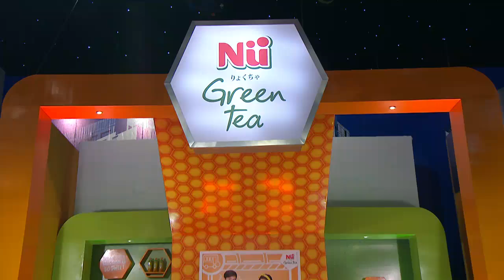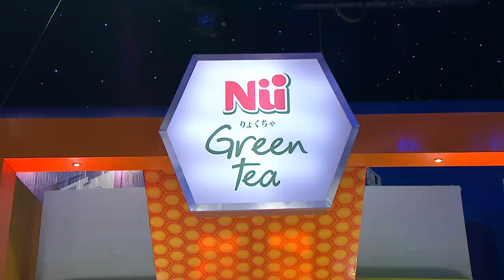KOMEDI SAHUR - Episode 7 Part 3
Program ini tayang setiap hari bulan Ramadhan pukul 03.00 wib